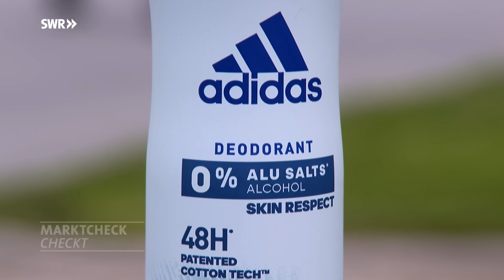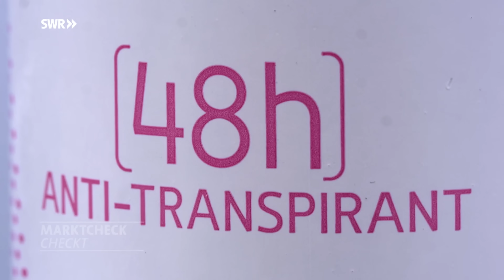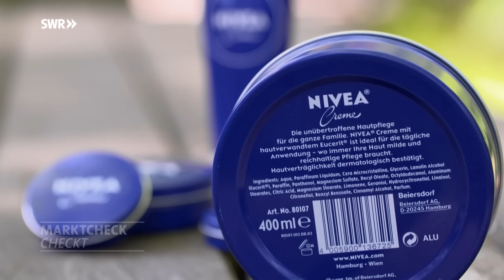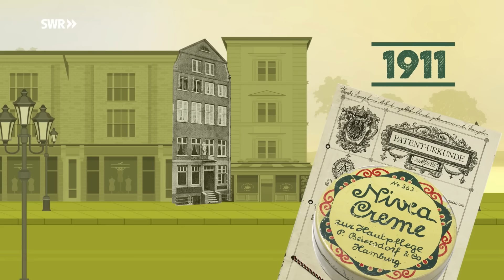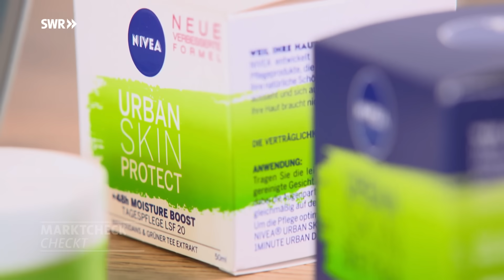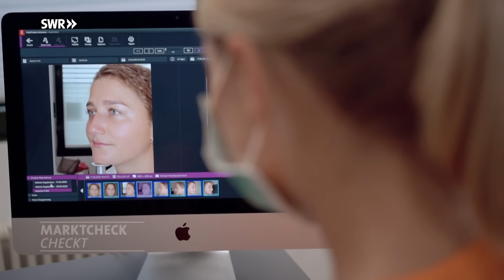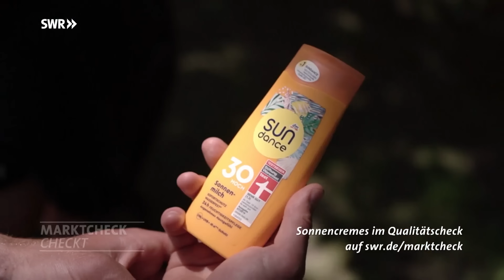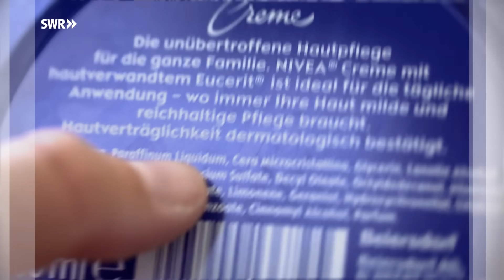Nivea im Check: Hochwertige Kosmetik oder nur gutes Marketing? Was taugt Nivea? | Marktcheck SWR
Nivea ist die umsatzstärkste Hautpflegemarke weltweit. Wie wirksam sind Deos und Sonnencremes und welche Inhaltsstoffe stecken in den Produkten? Was macht Nivea so besonders?  Marktcheck macht den Nivea-Check.

00:00 Nivea im Check: Hochwertige Kosmetik oder nur gutes Marketing?

02:47 Wie gut ist Nivea?

03:05 Deo-Test

09:15 Kommt man mit Anti-Transpirant Deos wirklich nicht ins Schwitzen?

11:25 Unterschied zwischen Deo und Anti Transpirant

15:09 Wie gut ist der Klassiker: die blaue Dose?

17:28 Mit Codecheck-App bedenkliche Inhaltsstoffe anzeigen lassen

19:50 Image von Nivea

23:40 Was nützen Anti-Pollution-Produkte?

28:40 Was überzeugt die Bevölkerung bei Nivea?

30:05 Wo liegt Nivea im Vergleich zu Balea und L`Oreal preislich?

35:00 Wie nachhaltig ist Nivea? Sonnenmilch im Test

40:30 Das steckt hinter Shea-Butter

43:30 Fazit

Bei diesem Film handelt es sich um einen Beitrag der Sendung SWR Marktcheck, er ist am 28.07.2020 im SWR-Fernsehen gelaufen. Alle Aussagen und Fakten entsprechen dem damaligen Stand und wurden seitdem nicht aktualisiert.

Ganze Marktcheck-Folgen inkl. Untertitel in der Mediathek
Verbraucherinhalte von allen Rundfunkanstalten der ARD werden ab jetzt hier im Kanal gebündelt 😊

Übrigens: Da MARKTCHECK zur ARD gehört, könnt ihr dieses Video kostenlos im WLAN herunterladen und unterwegs offline schauen!

WIE GUT IST NIVEA?

Wir haben uns die Inhaltsstoffe von Nivea-Produkten mit einer Toxikologin genauer angeschaut – so gut wie das Image der Marke sind sie nicht. In dem Klassiker, der blauen Nivea-Dose, sind zum Beispiel verschiedene Mineralöle. Auch beim Praxis-Check kann Nivea nicht gerade überzeugen. Im Detail haben wir Deos, Antitranspirante, Sonnencrèmes und die Anti-Pollution-Linie getestet.

ÜBERZEUGEN DEO UND ANTITRANSPIRANT?

Wir testen Deos und Antitranspirante von Nivea und vergleichen sie mit denen von Axe, L'Oréal, Adidas und Dove. Bei den Frauen hatte Adidas die Nase vorn, bei den Männern L’Oréal. Aber wie unterscheiden sich Deo und Antitranspirant eigentlich? Während Deos lediglich dazu beitragen, dass der Schweißgeruch angenehmer riecht, sollen Antitranspirante das Schwitzen ganz verhindern. Dies wiederum lässt sich nur durch die Zugabe von Aluminium erreichen, welcher Stoff allerdings als krebserregend eingestuft wird.

CODECHECK-APP

Wer genau wissen möchte, welche Inhaltsstoffe als bedenklich eingestuft werden, kann sich Hilfe via Codecheck-App holen. Hier kann man sich eine Analyse der Inhaltsstoffe durch Abscannen der Strichcodes der Produkte anzeigen lassen und sieht anhand eines Ampelsystems direkt, welche Produkte bedenklich oder unbedenklich sind.

IMAGE UND NACHHALTIGKEIT

Nivea genießt in aller Welt ein gutes Image. Der Name leitet sich übrigens aus dem Lateinischen von Nivis ab und bedeutet Schnee. Erfunden wurde die traditionelle Crème von dem Apotheker Oscar Troplowitz und dem Dermatologen Paul Gerson Unna bereits 1911. Zu damaliger Zeit war die Wasser-Öl-Emulsion, auf der Nivea basiert, eine Weltneuheit.

ANTI-POLLUTION PRODUKTE

Mit verschiedenen Linien versucht die Marke Nivea ihr Image aufzupolieren. So werden hochwertige oder im Trend liegende Linien rausgebracht, wie etwa auf Hyaluron basierende oder sogenannte Anti-Pollution Produkte, die die Haut von Städtern vor Feinstaubbelastung schützen sollen. In unserem Praxis-Test konnte die Anti-Pollution Linie aber leider gar nicht überzeugen – tatsächlich verschlechterte sich das Hautbild unserer Probandinnen sogar.

WIE FAIR UND NACHHALTIG IST NIVEA?

In Puncto Nachhaltigkeit und Fairness ist ebenfalls noch Luft nach oben, zwar bringt Nivea immer mal wieder Produkte mit einem besonderen Nachhaltigkeitsaspekt raus – dies gilt aber nicht für alle Produkte.

Autorin: Inga Vennemann
Bildquelle: SWR